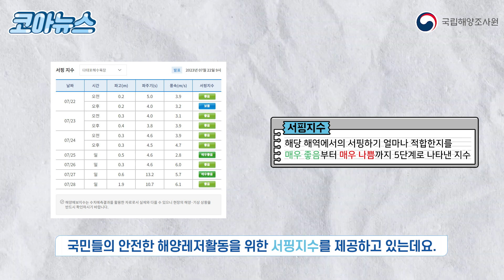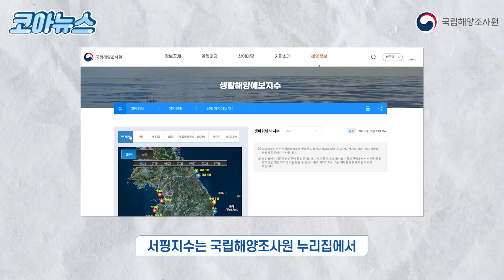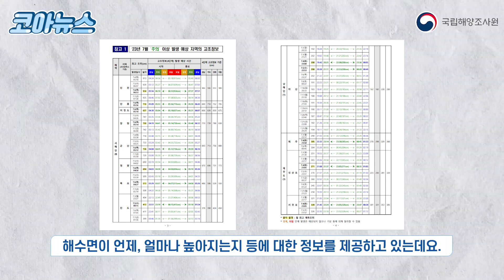[KHOA NEWS] 2023년 7월 국립해양조사원 소식을 알려드립니다!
1. 서핑지수 서비스를 통해 올여름 즐겁고 안전한 서핑 즐겨요!
2. 7월 그믐 대조기 해안침수 주의 필요

- 남기연 해양캐스터